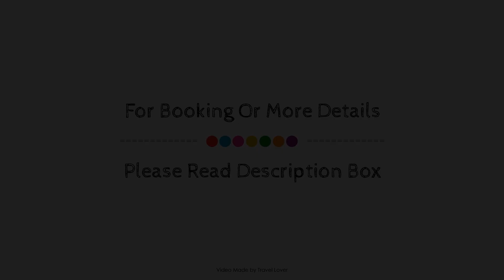Sun Peaks Grand Hotel & Conference Centre, Sun Peaks (BC), Canada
About Property:
Sun Peaks Grand Hotel & Conference Centre is conveniently located in the popular Sun Peaks area. The property has everything you need for a comfortable stay. Service-minded staff will welcome and guide you at Sun Peaks Grand Hotel & Conference Centre. All rooms are designed and decorated to make guests feel right at home, and some rooms come with flat screen television, air conditioning, heating, wake-up service, desk. The property offers various recreational opportunities. Convenience and comfort make Sun Peaks Grand Hotel & Conference Centre the perfect choice for your stay in Sun Peaks (BC).
Searching For
1. Sun Peaks Grand Hotel & Conference Centre - Sun Peaks (BC)
2. Sun Peaks Grand Hotel & Conference Centre - Sun Peaks (BC) Virtual Tour
3. Sun Peaks Grand Hotel & Conference Centre - Sun Peaks (BC) Rooms
4. Sun Peaks Grand Hotel & Conference Centre - Sun Peaks (BC) Amenities
5. Sun Peaks Grand Hotel & Conference Centre - Sun Peaks (BC) Videos
6. Sun Peaks Grand Hotel & Conference Centre - Sun Peaks (BC) Offers
7. Sun Peaks Grand Hotel & Conference Centre - Sun Peaks (BC) Deals
Audio Credit:
Track Title: Blank Slate
Artist: VYEN